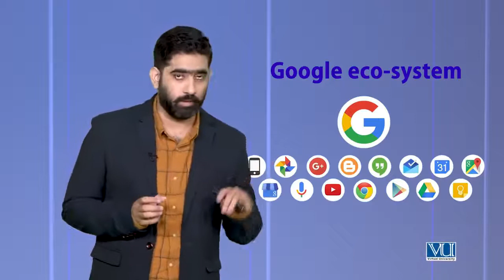Why Google | What makes Google the Best Search Engine | SEO Course Digi skills